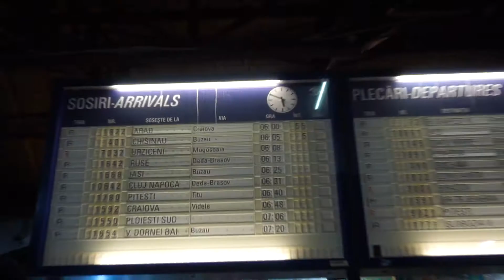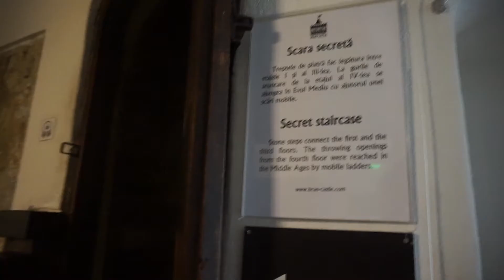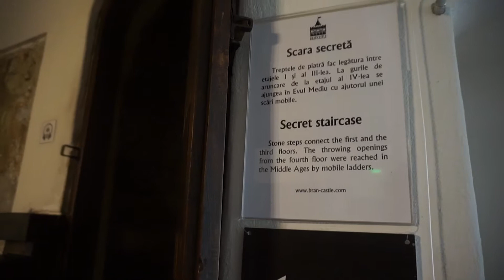Esploriamo il CASTELLO di DRACULA a Bran, Brasov